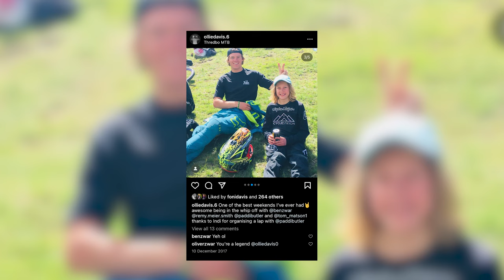UNION - Oliver Davies Graduation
Watching this guy grown from a skinny little youth into the Huge Ol that he is today has been nothing short of amazing.

After a huge injury in his second year of junior racing, he had a mountain to climb coming into 2023 and his first year elite. But Ol chipped away at it with his smooth and calculated style, working his way up the rankings until he was consistently qualifying and finishing in the top 15.

We can’t explain how proud we are to have another graduate of the UNION program going on to a full time career and living out their dream. Excited to see this man on the podium In the years to come!! ❤️